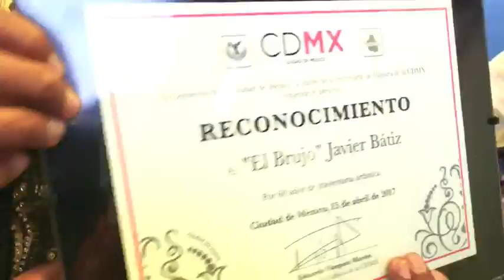JAVIER BÁTIZ Zócalo